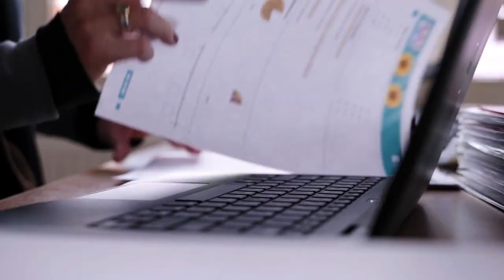D66 — Bedankt Paul en succes!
10 jaar was Paul van Meenen Tweede Kamerlid voor D66. De 33 jaar onderwijservaring die hij meenam, zette hij in om het onderwijs blijvend te verbeteren.

Namens alle kinderen en leraren, Paul bedankt. En veel succes in de Eerste Kamer!